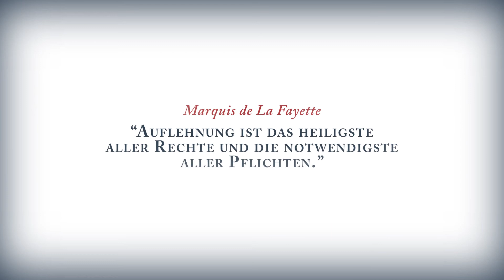Assassin's Creed 3 - Game Trailer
- Ubisoft has claimed that the game will be bigger than its previous console installments and will complete the story of Desmond Miles. It will focus on a new ancestor, Connor, who fought during the American Revolution. The game will be set between 1753 and 1783.